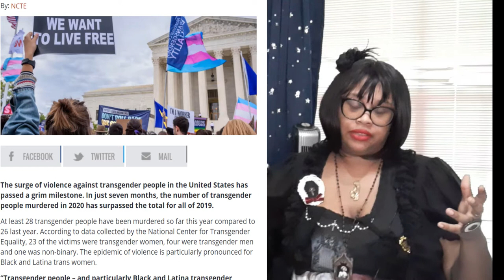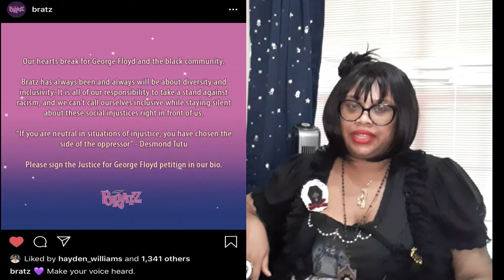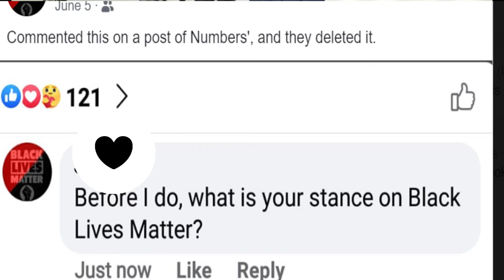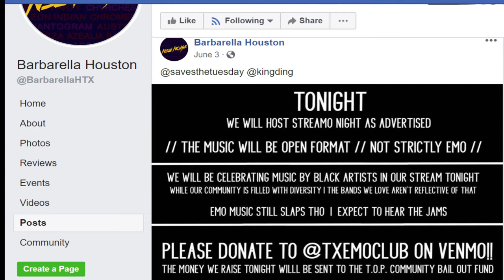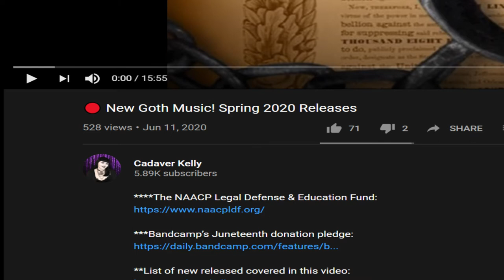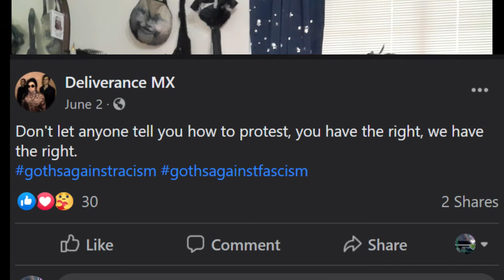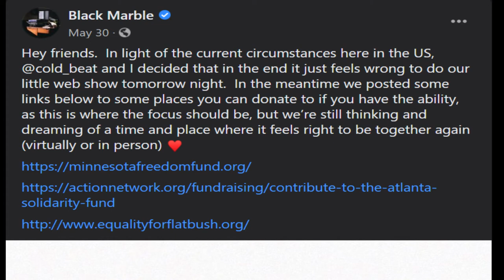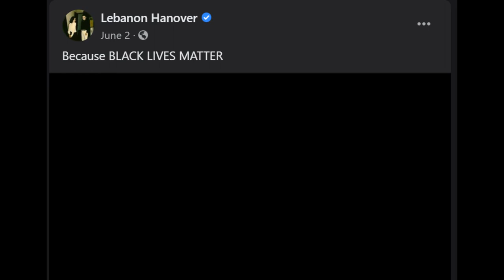black lives matter goth version; digital dance parties revisited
i didn't talk about this on my channel for awhile. mostly just because as i say the video i'm blackity black 24/7 on this channel. but here it is and my take on it. i also did this because after new information popped up i had to retract statements i made in a previous video on here.  the goth life as a black, native, mexican person includes finding people within the subculture that support and champion us and to spotlight the mutual support!

check out the main first video mentioned discussing goth themed nights, clubs, and venues transitioning to the digital space

as a content creator referencing and listing original sources of content online is super important to me! here's the long ass list of people mentioned in this video that i found to support black lives mattering in the goth scene that are white content creators:

Appreciate my work and want to give me a tip?

Do you want to create your own videos? Use code MEC9CRFD through this website here to get Wondershare’s Filmora program! I love it and you can create and be a youtuber too through this affilate

Intro screen art by DannyDraws